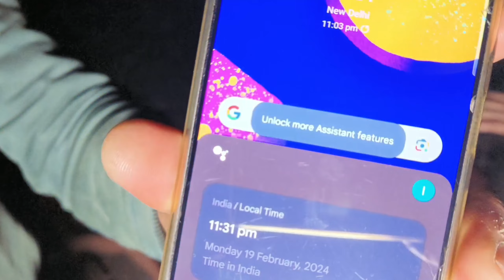जिन्नात का जंगल | क्या इस बच्चे को जिन्नात से बचा पाएगा तंत्रिक | Ek Rahasya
Hello dosto aaj ki is video me ham ek aise location par hai jaha ek baccha dikhta hai jiske upar jinn ki sawari hai

You should not rely upon the information in the video as a basis for making any decisions. Whilst we try to keep the information up to date and accurate, channel makes no claim of any kind about accuracy , reliability, suitability or availability with respect to the videos, locations or any related content contained on ek rahaysa channel for any purpose. Any reliance you place on our content such as visiting a w Hounted Place and likewise is not encouraged. Anything you may choose to do with the information obtained from our content would be at your own risk and is not recommended by channel ek rahasya . We will not be liable for any potential outcomes that you may encounter.